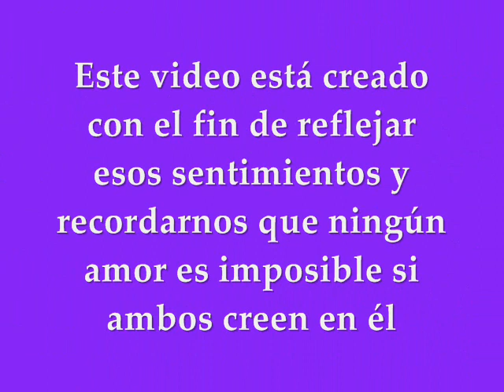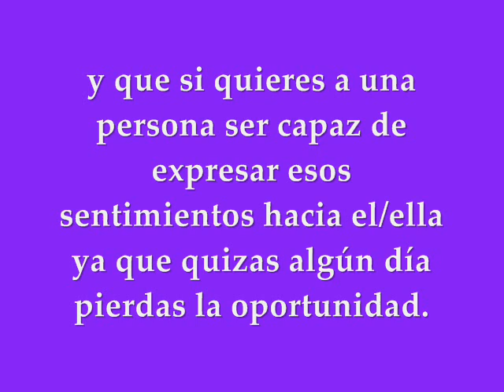Wonrei y Li-en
Un video homenaje a una de las historias de amor que mas me llegó en su día. Se que las musicas no son gran cosa pero fue lo mejor que se me ocurrio.Disfrutadlo